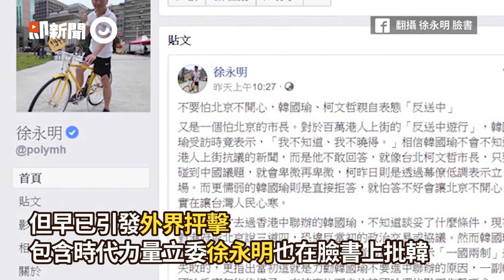嚇歪！發大財公車門緩緩打開 驚見放大版韓國瑜招牌微笑...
☑影片授權：網友 艾莉絲